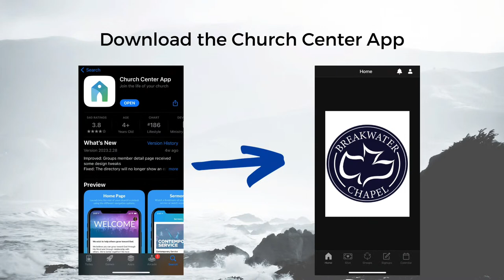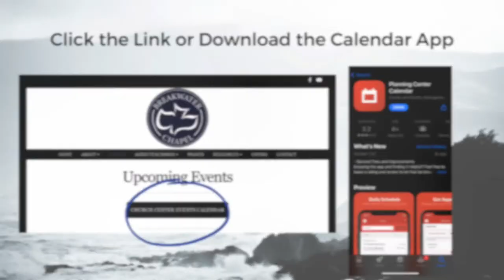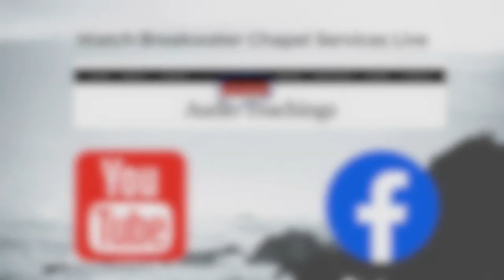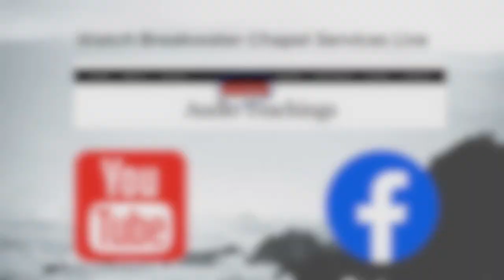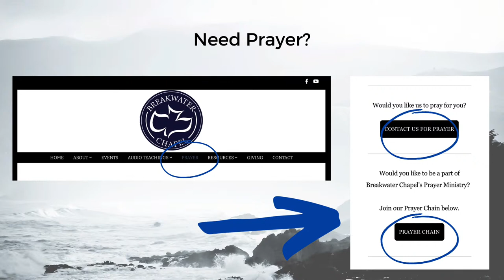1 Corinthians 7: 17-40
Join us this morning as we continue in 1 Corinthians 7